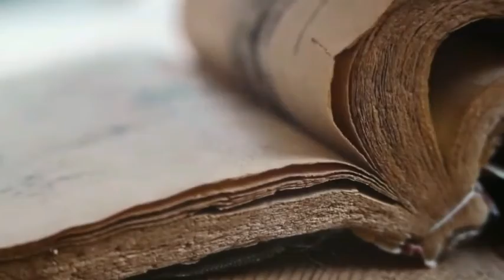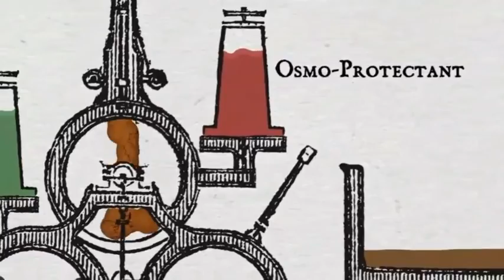poop becomes medicine टट्टी से बनी दवा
poop becomes medicine
इंसान की टट्टी से बनी दवा